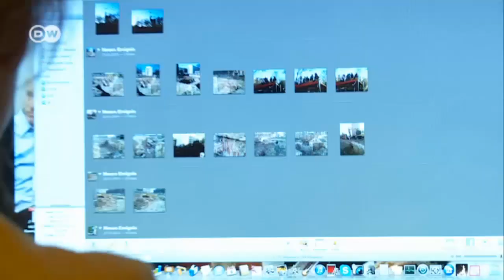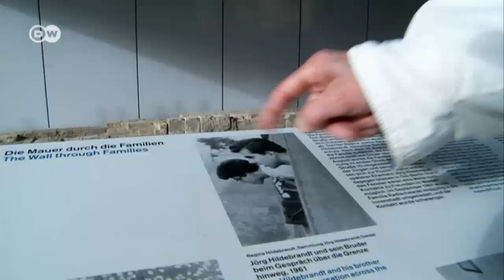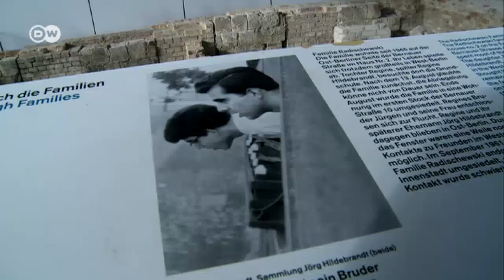Leben auf dem Todesstreifen | Journal Reporter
Für die einen makaber, für die anderen Zeichen der neuen Zeit: Auf dem früheren Mauerstreifen siedelt neues Leben. Besonders deutlich wird das da, wo bis heute der 28 Jahre dauernden Teilung und der Mauertoten gedacht wird, entlang der Bernauer Straße in Berlin.